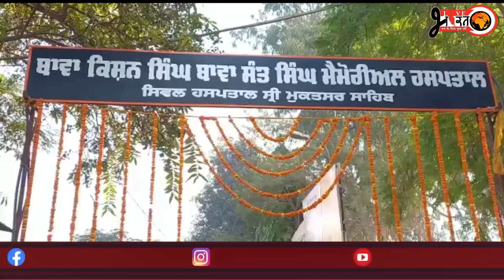ਸ੍ਰੀ ਮੁਕਤਸਰ ਸਾਹਿਬ ਦੇ ਸਿਵਲ ਹਸਪਤਾਲ ਦਾ ਨਾਮ ਹੁਣ ਬਾਵਾ ਕਿਸ਼ਨ ਸਿੰਘ ਬਾਵਾ ਸੰਤ ਸਿੰਘ ਯਾਦਗਾਰੀ ਹਸਪਤਾਲ ਹੋਵੇਗਾ